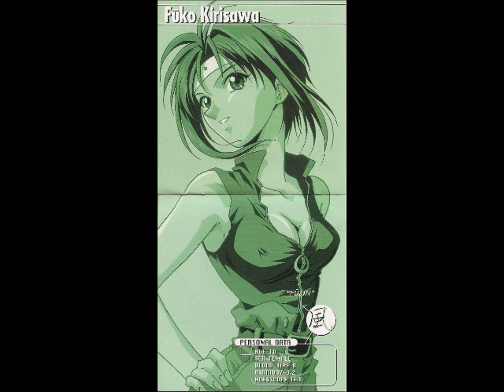Flame of Recca OST 1 -25 Nanka Shiwase (Karaoke Version)